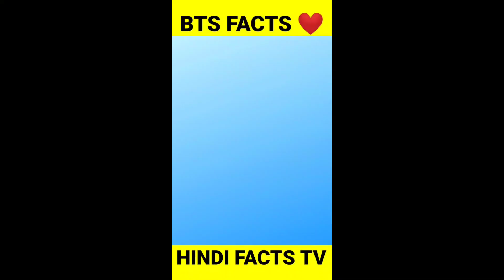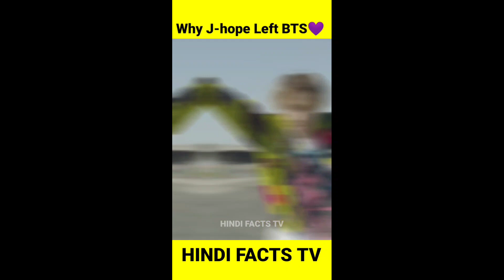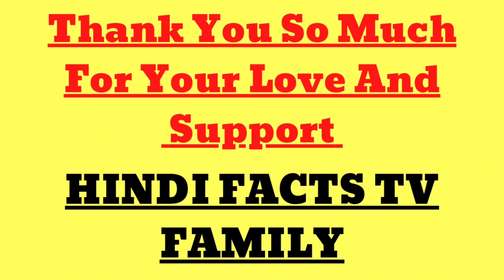Amazing BTS Facts Mashup Part #1 @BTS BTS V Kim Taehyung its Fact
Amazing BTS Facts Mashup Part #1 @BTS @HYBELABELS   BTS V Kim Taehyung | BTS Jungkook its Fact

BTS, also known as the Bangtan Boys, is a seven-member South Korean boy band that began formation in 2010 and debuted in 2013 under Big Hit Entertainment. The septet—composed of Jin, Suga, J-Hope, RM, Jimin, V, and Jungkook—co-writes and co-produces much of their own output.

amazing facts about bts kim taehyung
intresting facts about bts kim taehyung
unknown facts about bts kim taehyung
bangtan bomb funny moments
bts bangtan bomb funny moments
kim taehyung funny moments
v bts cute moments
facts about kim taehyung in hindi
bts kim taehyung
bts kim taehyung songs
bts kim taehyung whatsapp status
bts kim taehyung funny moments
bts kim taehyung ff
bts kim taehyung dance
bts kim taehyung girlfriend
bts kim taehyung status
bts kim taehyung hindi song mix
bts kim taehyung drawing
bts reacts to blackpink
bts reacts to indian songs
bts reacts to fan covers
bts reacts to themselves
bts reacts to butter
bts reacts to oli london
bts reacts to dynamite
bts reacts to india
bts reacts to
bts reacts to mamamoo

In case of copyright issues, please contact us immediately for further credit or clip delete:- 🔵Disclaimer:- Copyright Disclaimer Under Section 107 of the Copyright Act 1976, Allowance is made for "Fair Use" for purpose such as criticism, comment, news reporting, teaching, scholarship, and research.